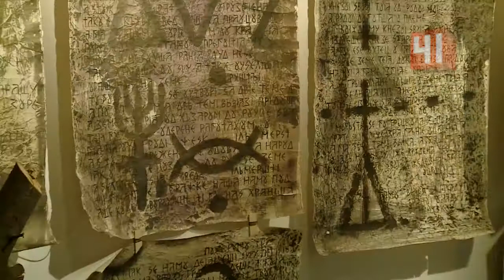Сюжет 41 канала: выставка Алёны Азёрной "Пространство символа" в ЕГСИ.